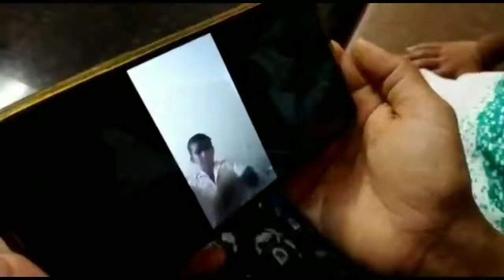|SHORT FILM|ചേലോര്ത് റെഡ്യാകും ചേലോര്ത് റെഡ്യാകുലാ|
EDIT SAYOOJ VT
ACTRESS RESHMA VT
JUNIOR ACTRESS ARADHYA LEKSHMI